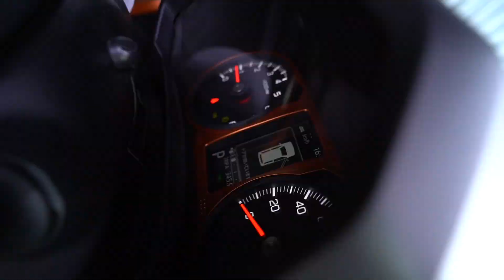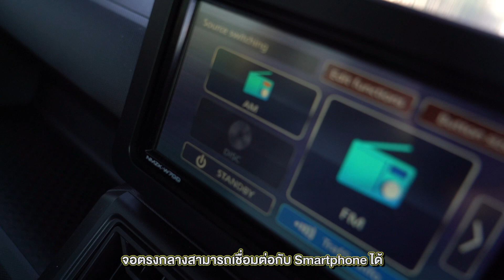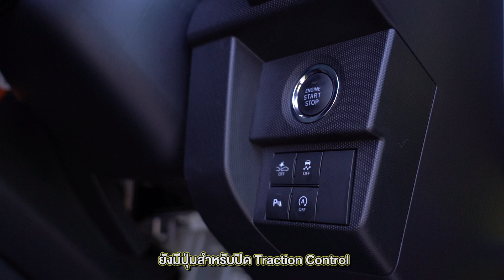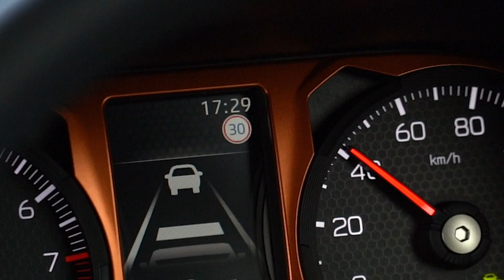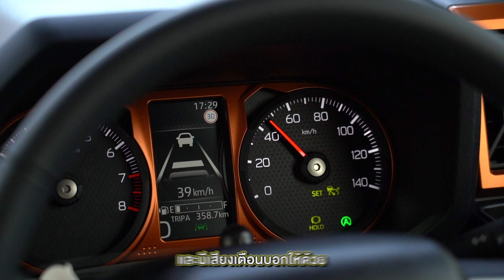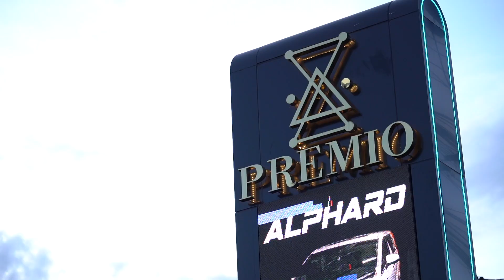รีวิว Daihatsu Taft 660 G Turbo เครื่องเล็ก แต่พ่วงเทอร์โบ ที่มาพร้อมกับความน่ารัก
อ่านบทความ รีวิว Daihatsu Taft 660 G Turbo คลิก
00:00 Intro
00:22 แนะนำตัวรถ
00:49 ดีไซน์ภายนอก
03:53 ดีไซน์ภายใน
07:41 ขับขี่
07:48 เครื่องยนต์
09:24 ระบบความปลอดภัย
12:46 ราคา
13:03 สรุป